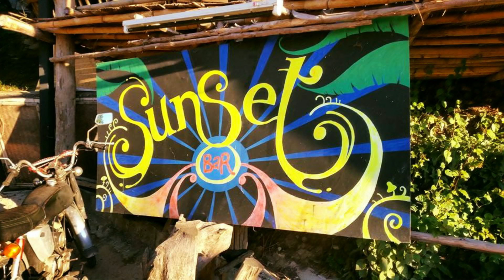Pai Video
Best memories of Pai, Beautiful place in Thailand, Hippies, Reggae music, just awesome!